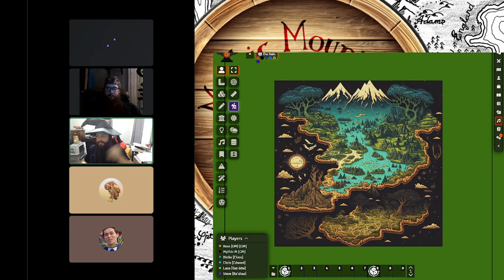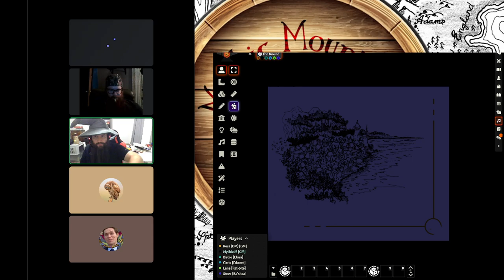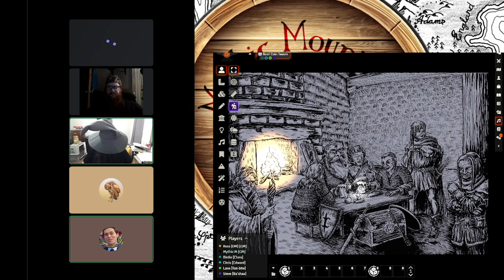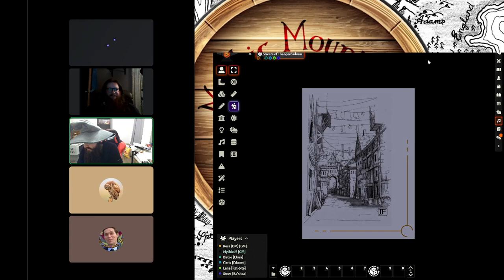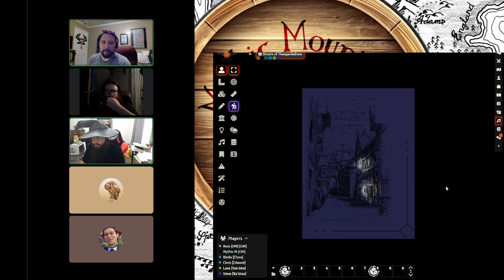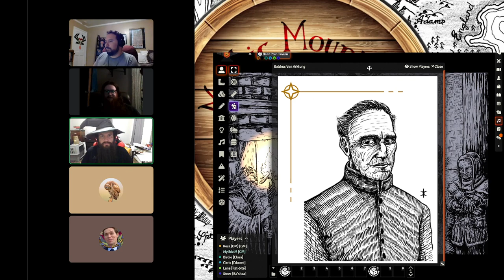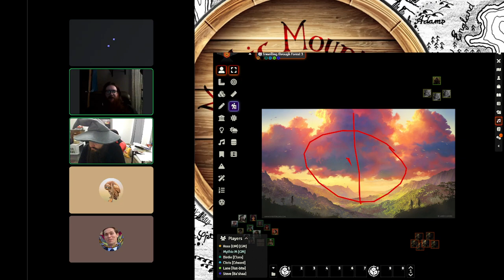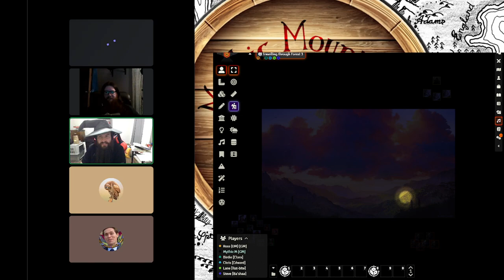"This is a complicated Bridge Crossing" L3:Deep Dwarven Delve #1 (Old School Essentials Actual Play)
Unable to pay the necessary tolls and fees to enter Dwarven lands, the adventurers decide to launch into the haunted halls of abandoned Dwarven delves to obtain money and riches.

L3 Deep Dwarven Delve - Len Lakofka TSR Inc.

Griff's Vale - Warlock! and some artwork by Fire Ruby Designs

"Magic Dance" By David Bowie - Labyrinth

List of music:
The Old Fair - Christopher Carlone
Crossroads - Runar Blesvik
Town Square Parade - Deskant
Through the Great Mountain Pass - Christoffer Moe Ditlevsen
The Bard's Tale - Christoffer Moe Ditlevsen
The Norman Kings - Bonnie Grace
The Guild of Unlikely Heroes - Christoffer Moe Ditlevsen
A Celtic Blessing - Bonnie Grace
Peace in the Realm - Bonnie Grace
Other Side of the Hedge - Francis Wells
Highlands - Philip Ayers
Loyalty - Philip Ayers
Sins of the Fathers - Deskant
It's Almost Spring Back Home - Adriel Fair
The Beginning - Gavin Luke
Never Turn Back - Adriel Fair
The Noble - Jo Wandrini
Hero's Pilgrimage - Jon Bjork
Never Tell Me the Odds - Dream Cave